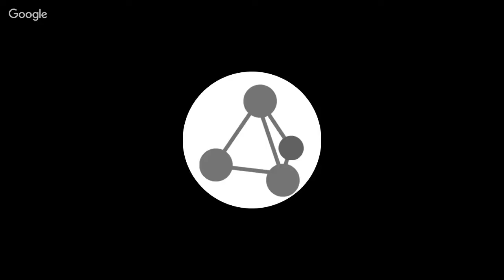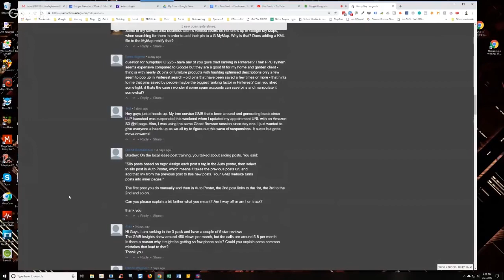Does Ranking YouTube Videos And Selling The Leads To Local Businesses Still Work In 2019?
In episode 225 of our weekly Hump Day Hangouts one participant asked if ranking YouTube videos and selling the leads to local businesses still work in 2019.

The exact question was:

Does ranking videos for local businesses in Google using YouTube and selling the leads to local businesses still work well in 2019?